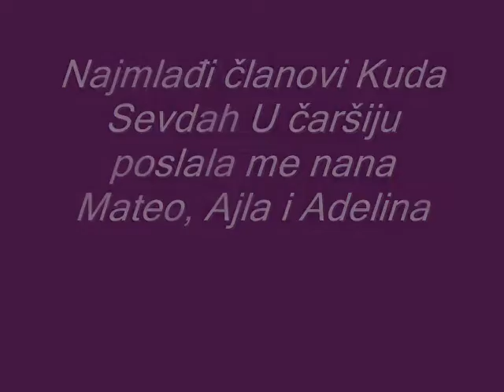Mateo, Ajla i Adelina U čaršiju poslala me nana Kud sevdah Lj.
Nastup najmlađih na večeri sevdaha u Ljubljani, 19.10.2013  Mateo Matić harmonika, Adelina Kučević i Ajla Đulić